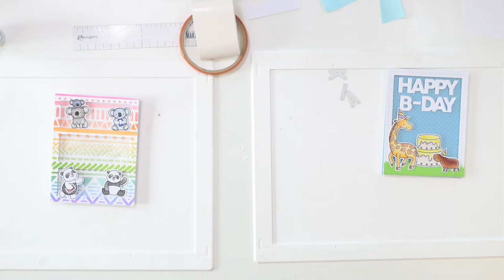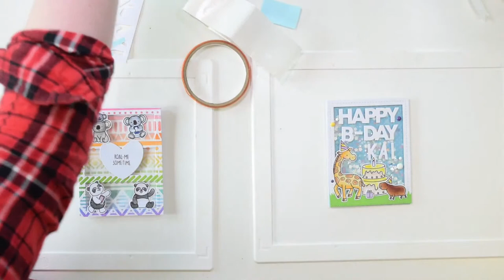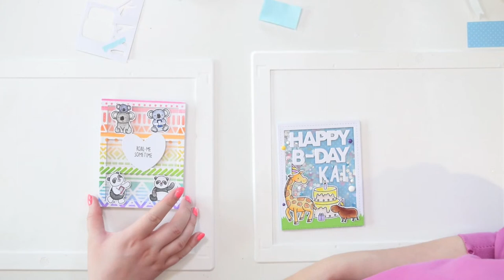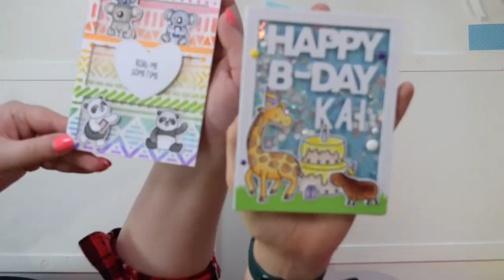Come Craft With Me - Live Paper crafting and card making